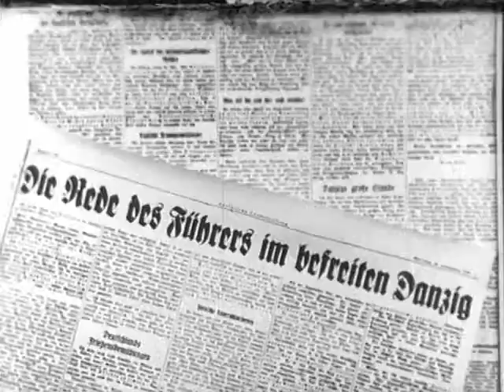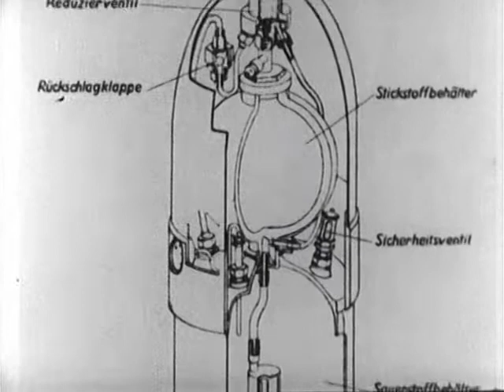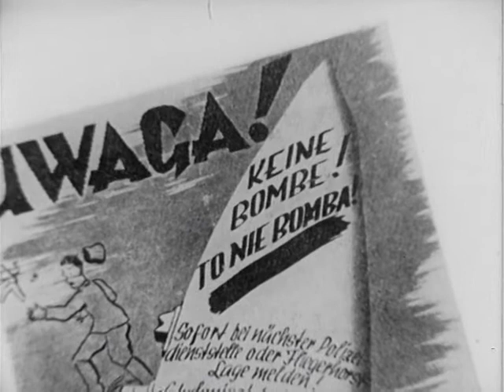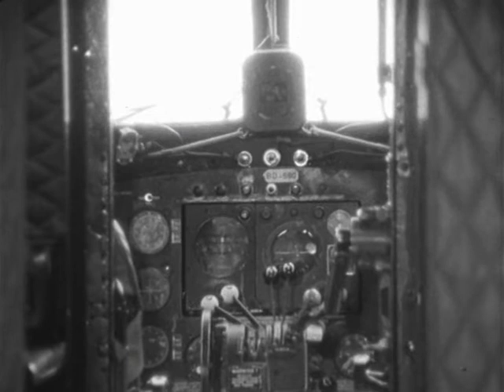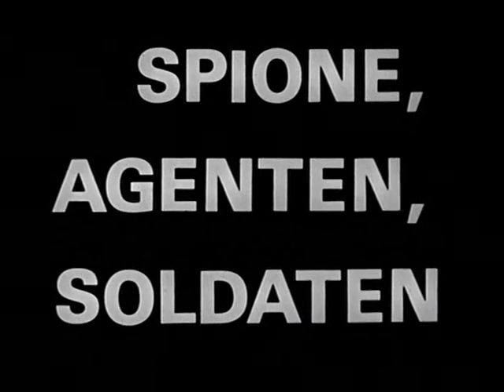Spione, Agenten, Soldaten - E2 - V2 Hitlers Wunderwaffe